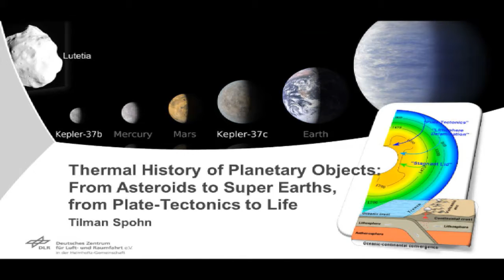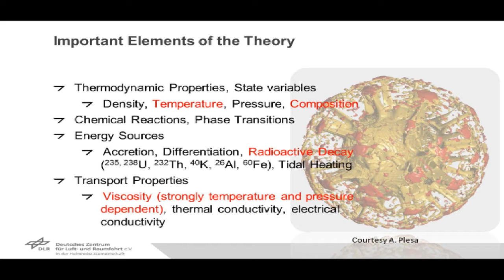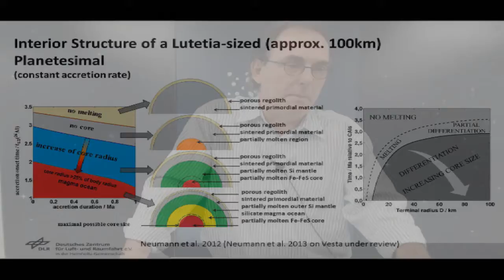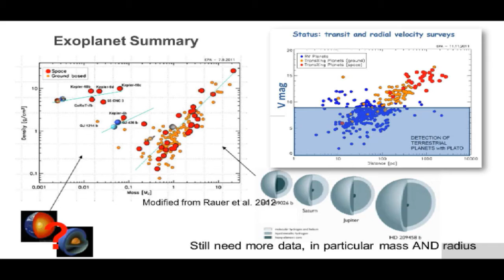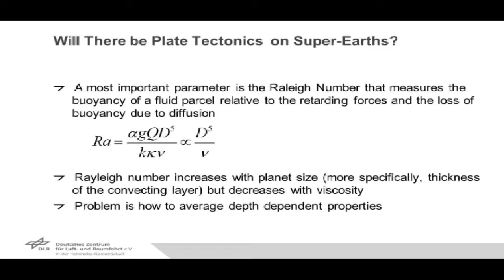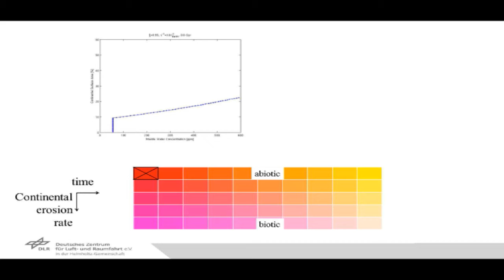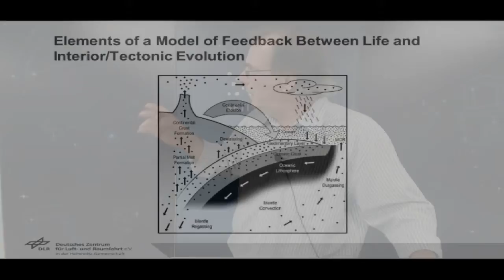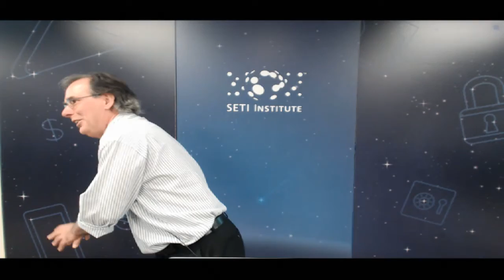Thermal History of Planetary Objects and Exoplanets - Tilmann Spohn (SETI Talks)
Speaker: Tilman Spohn, Director of the Institute for Planetary Research at DLR, Berlin

Abstract:
Convection in the interiors of planetesimals (asteroids), planets, and satellites is driving the thermal and chemical evolution of these bodies including the generation of possible magnetic fields.  The wide size range induces a wide range of time scales from hundreds of thousands of years for small planetesimals to a few tens of Gigayears for massive super-Earths.

Dr Spohn will present a model that includes mantle convection, mantle water vapor degassing at mid-oceanic ridges and regassing through subduction zones, continental crust formation and erosion and water storage and transport in a porous oceanic crust that includes hydrous mineral phases.

Dr. Spohn will show how an abiotic world is predicted to have a much drier mantle than the present Earth but may have a similar surface coverage by continents. The reduced rate of continental crust production on the abiotic world would be balanced by a reduced rate of continent erosion. He will suggest that through the effect of water on the mantle rheology, the biotic world would tend to be tectonically more active and have a more rapid long-term carbon-silicate cycle.